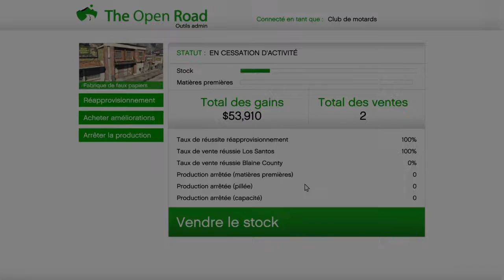CE JOUEUR ME FAIT STRESSER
abonné vous et liker